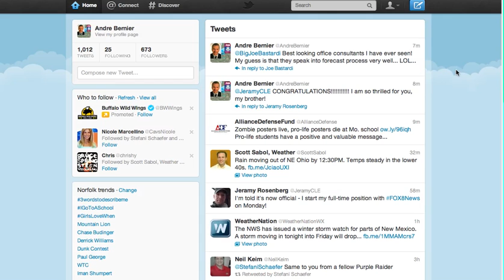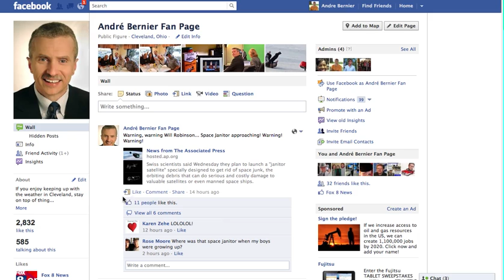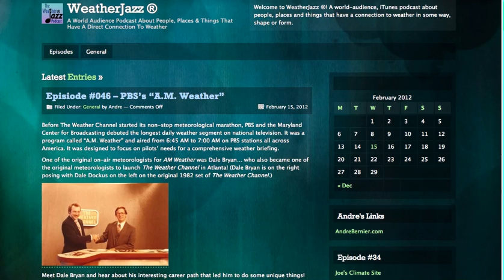André's Weather Briefing Feb 16, 2012